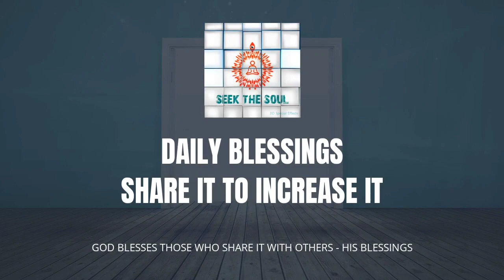दैनिक वरदान | 262 | कैसे दुःख स्वीकार न करें और फिर भी दूसरों को सुख दें ?